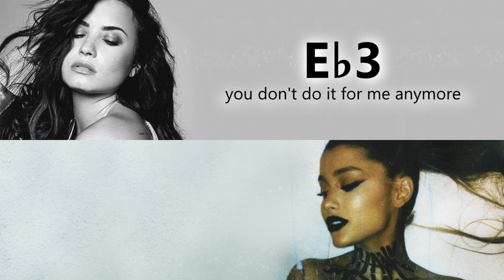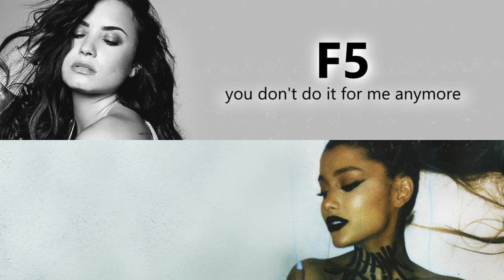Tell Me You Love Me Vs. Thank U, Next VOCAL BATTLE!